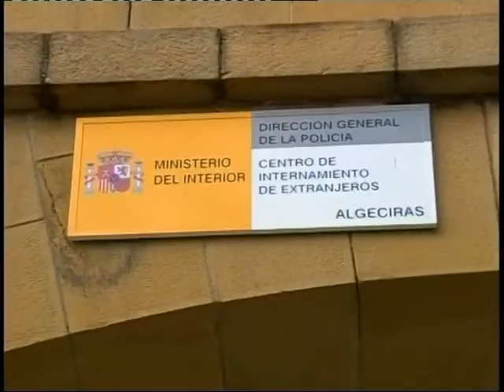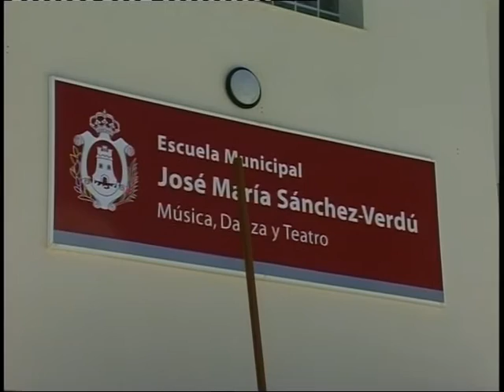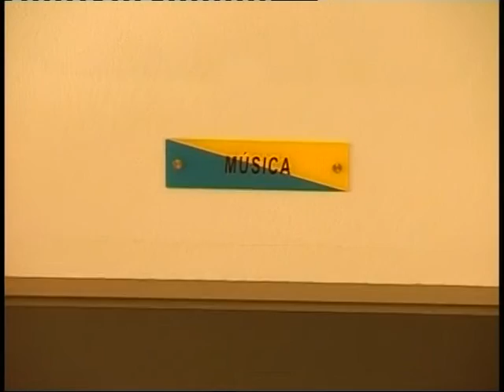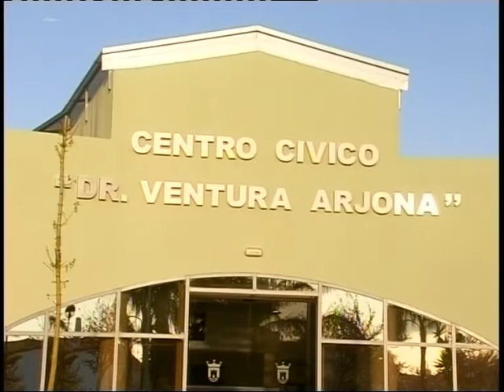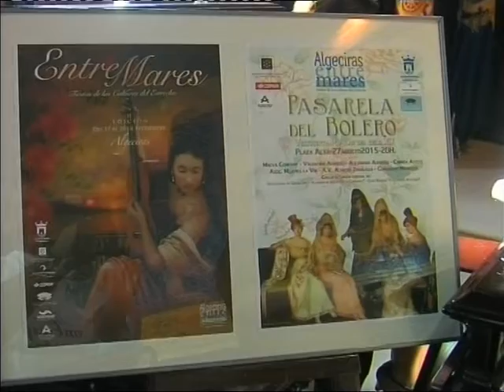REDACCION 17 AGOSTO 2015 LUNES